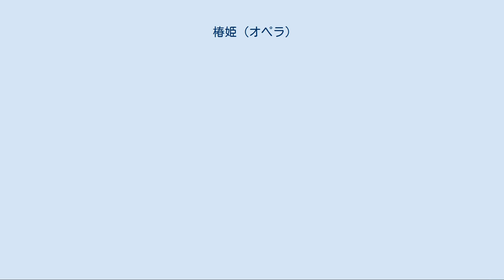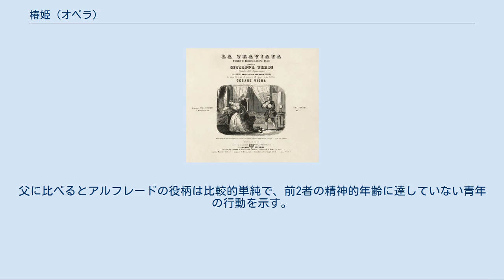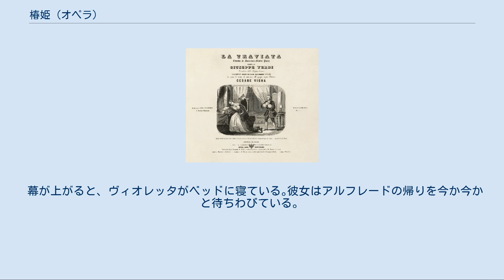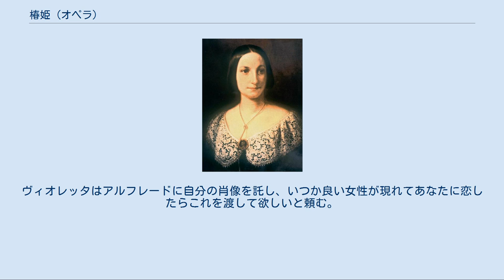椿姫 (オペラ)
『椿姫』（つばきひめ）は、ジュゼッペ・ヴェルディが1853年に発表したオペラである。
原題は『堕落した女（直訳は「道を踏み外した女」）』を意味するLa traviata（ラ・トラヴィアータ）。
日本では原作小説『椿姫』と同じ「椿姫」(仏: La Dame aux camélias（椿の花の貴婦人）の意訳)のタイトルで上演されることが多い。
 作品は全3幕からなり、アレクサンドル・デュマ・フィスによる原作小説に基づきフランチェスコ・マリア・ピアーヴェが台本を書いた。
長編の原作から、要領良く主要なエピソードを取り上げて、聴きどころに富んだ構成となっている。
悲劇でも音楽的には明るさ、華やかさ、力強さを失わないヴェルディの特質がもっとも良く発揮されており、人気の源泉となっている。
 1852年、パリに滞在したヴェルディはデュマ・フィスの戯曲版『椿姫』の上演を見て感激し、当時新作の作曲依頼を受けていたヴェネツィアのフェニーチェ劇場のために、翌1853年初めに比較的短時間で作曲された。
 初演当時は娼婦を主役にした作品ということで、イタリアの統治国側の検閲により道徳的な観点から問題視されたが、ヒロインが最後に死ぬということで上演がゆるされたと言われる。
初演は1853年3月6日、ヴェネツィアのフェニーチェ劇場で行われた。
しかし、準備不足（作品の完成から初演まで数週間しかなかった）などから、初演では聴衆からも批評家からもブーイングを浴び、歴史的大失敗を喫した（蝶々夫人、カルメンと共に有名オペラの3大失敗ということがある）。
しかし、翌年の同地での再演では入念なリハーサルを重ねた結果、聴衆に受け入れられた。
その後も上演を重ねる毎に人気を呼び、今日ではヴェルディの代表作とされるだけでなく、世界のオペラ劇場の中でも最も上演回数が多い作品の一つに数えられる。
 『椿姫』初演当時の公演案内 『椿姫』ヴォーカルスコア。
1855年頃出版。
 当時、先妻マルゲリータ亡き後のヴェルディは、歌手ジュゼッピーナ・ストレッポーニと同棲していた。
ジュゼッピーナ自身も父親違いの3児の未婚の母であった。
敬虔なカトリック信者であった彼としては、支援者でもあった先妻の父への気遣いもあり、後ろめたさはあったと思われる。
そのため、原作がデュマ・フィスの実体験を元にしたように、ヴェルディ自身も自らの境遇との暗合を強く意識していたものと推察される。
 原作の『椿の花の貴婦人』という名前を用いず、「道を踏み外した女、堕落した女」を意味する「トラヴィアータ」というタイトルをつけた。
 またヒロインの名前は、奇しくも先妻と同名のマルグリットから、「スミレ」を意味するヴィオレッタに、恋人の名前はアルマン・デュヴァルからアルフレード・ジェルモンに変更された。
 原作のヒロイン、マルグリットは娼婦であることを特に恥であるとも罪であるとも思ってはいないが、個人として誇り高く生きているよう描かれている。
純情な青年アルマンの思いを受け入れた後でも、現実世界の立場（貴族の支援を受けているという立場）との折り合いをつけようとする。
彼はそれを理解できずに嫉妬心と恋心の相克に悩んだり、衝動的に彼女を攻撃してしまい、それにより彼女は酷く傷つく。
 オペラではヒロインの行動は原作よりもアルフレードとの純愛に偏って描かれており、現実との葛藤は第2幕の父ジェルモンとの対決場面に集約される感がある。
この場面はこのオペラでも重要なところで、音楽的にも聴き所となった。
ジェルモンは保守的な良識の持ち主かつ少々偽善的ながら基本的に善人として描かれている。
父に比べるとアルフレードの役柄は比較的単純で、前2者の精神的年齢に達していない青年の行動を示す。
 一人寂しく死を迎えたデュマ・フィスの恋人や小説のマルグリットの場合とは異なり、最後の幕で恋人は再会し、ヴィオレッタはジェルモン親子に看取られて亡くなってゆくのであるが、オペラの上演で見せ場を作る必要性からそうなったという見方のほか、作曲者がジュゼッピーナに配慮したのだとも考えられる。
おそらく同様の理由で、原作で重要な意味を持つ、アルマンがマルグリットの墓を暴く場面や、「最後の一夜」の場面（バレエ（ノイマイヤー版）では最大の見せ場）は描かれない。
 なお、今日の演出の中に、二人は実際には再会できず、第3幕のジェルモン父子の登場は...